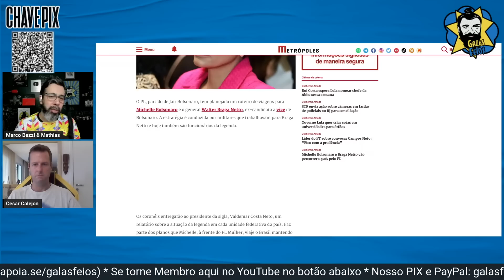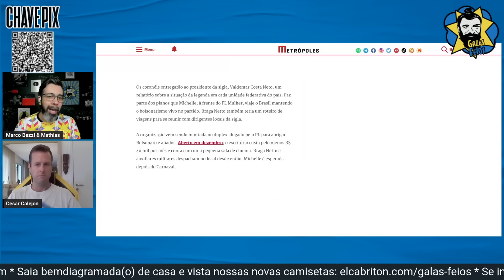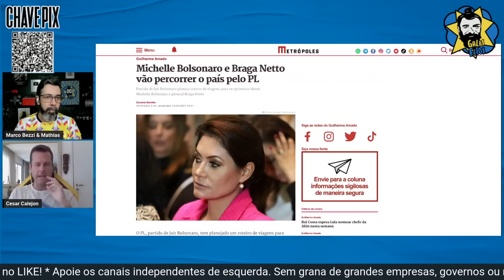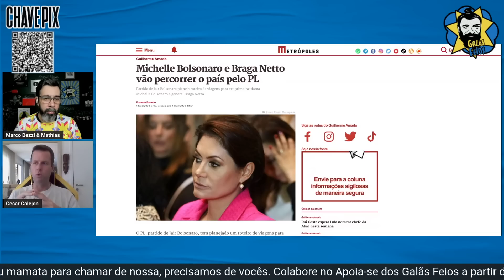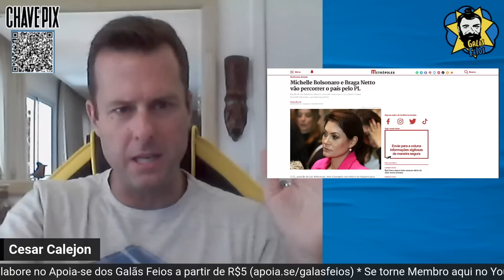Bolsonaro volta ao Brasil com medo de Michelle | Galãs Feios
O ex-presidente Jair Bolsonaro, que fugiu para os Estados Unidos, diz que volta ao Brasil nas próximas semanas. o Medo é que Michelle Bolsonaro roube o protagonismo da extrema-direita. Bezzi e Calejon comentam.